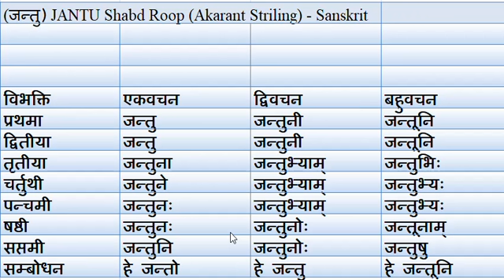संस्कृत में जन्तु शब्द रूप (अकारान्त स्त्रीलिंग)|जन्तु JANTU Shabd Roop Akarant Striling in Sanskrit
Dear Friends,

In This video you will learn JANTU Shabd Roop Akarant Striling in Sanskrit.

jantu shabd roop
jantu shabd roop in sanskrit
jantu ka shabd roop
shabd roop of jantu in sanskrit